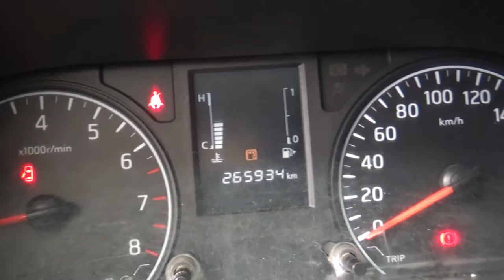Nissan / Urvan/2017- 2457